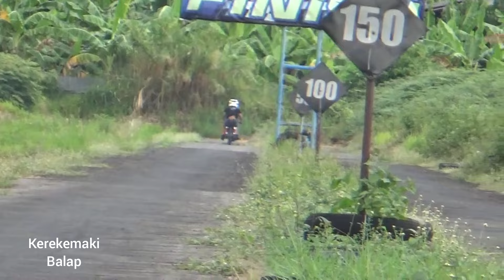SUARA SEREM !! TAK KALAH SAMA NINJA CUKUP KARBURATOR IMITASI F1ZR 130 CC TUNE UP UPX WONOSARI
DRAG BIKE SLEEP ENGINE 2TAK YAMAHA F1ZR 130CC UPX RACING GUNUNG KIDUL WONOSARI JOGJAKARTA